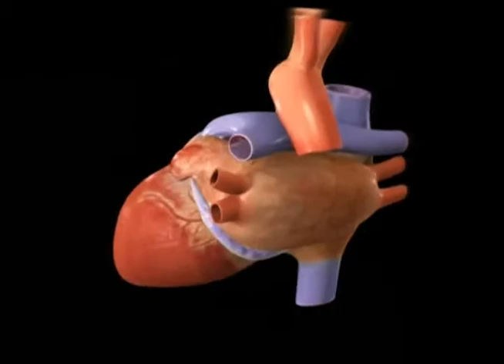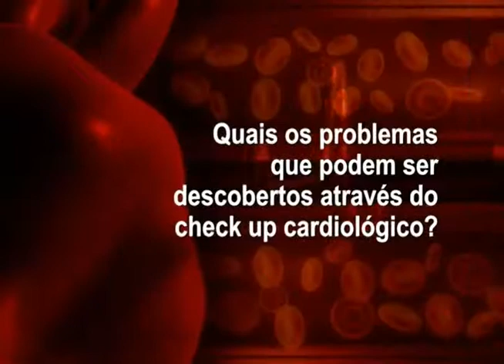CHECK UP CARDIOLÓGICO